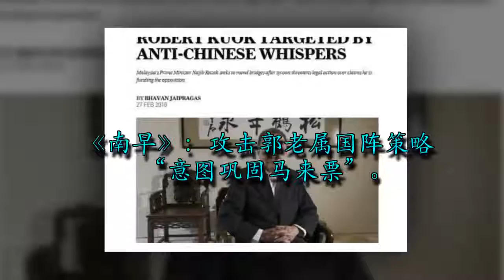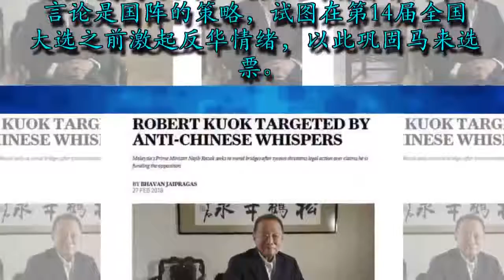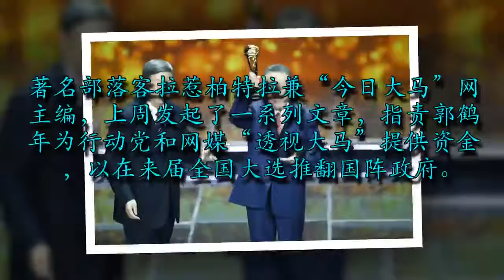今日最新劲爆消息！香港媒体惊人大爆料！围攻郭鹤年，原来这一切都是巫统的【大阴谋】！快看！原来他们还有更卑鄙的手段！